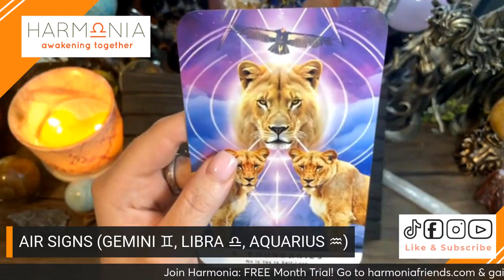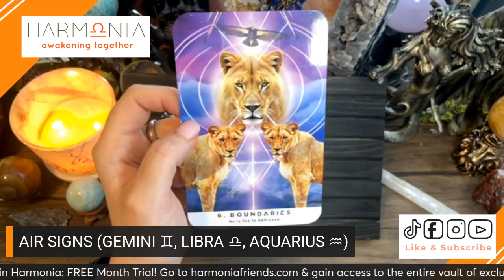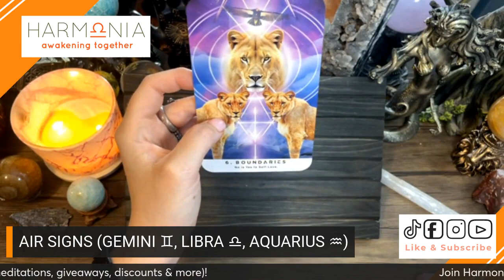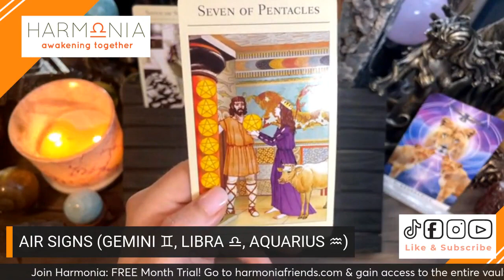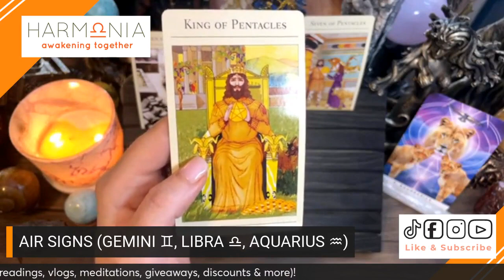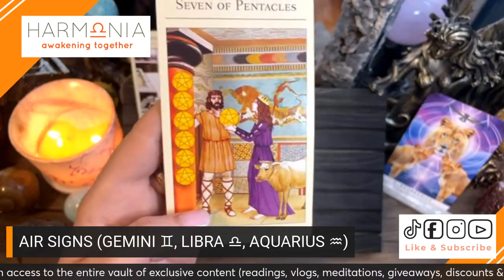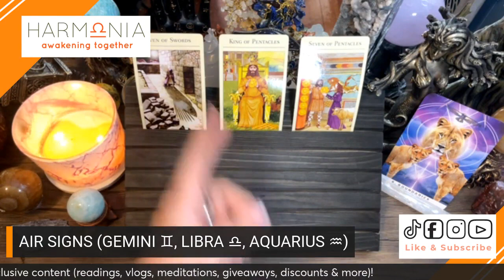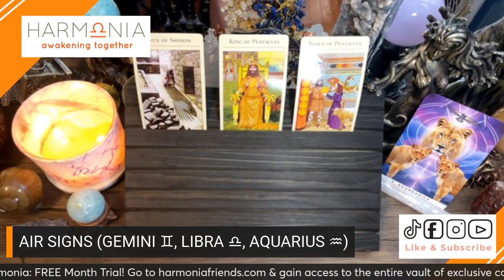Be True To Your Boundaries | Air Signs gemini libra aquarius | June 2024 Tarot Forecast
Air Signs: Gemini, Libra, Aquarius this is your preview June 2024 monthly  tarot forecast reading.

BECOME A MEMBER OF MY WEBSITE FOR EXCLUSIVE CONTENT & DISCOUNTS!

You Get:
*Unlimited access to timeless All Zodiac readings.
*Extended Monthly Mini Readings (All Signs)
*One All Signs Reading content per week (timeless)
*Automatically entered for a chance for a personal pre-recorded tarot reading.
*First Dibs on Mediumship & Tarot Galleries (tier II)
*Unlimited Access to Visualizations & Meditations Library (tier II)
*Member Virtual Group Up Activities (tier II)
*Discounts on all services! (tier II)
Decks Used:
The Lyran Oracle
The New Mythic Tarot
This Might Hurt Tarot (extended only)

   / harmoniatarot

Please use discretion and your OWN intuition when listening to readings. These readings are for seeking clarity and inner guidance, do not use this reading to make the final end all decisions.